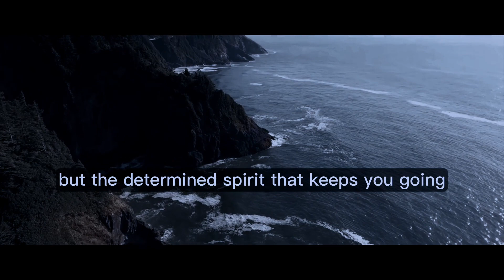JOURNEY OF LIFE MOTIVATIONAL VIDEO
🎵 Ready to conduct your destiny's symphony? 🌟 🚀 Discover how your journey, with its winding paths and challenges, can lead to a masterpiece! 🎶 Join me on this inspiring adventure as we discuss the power of determination and the music of life. 🌈✨
What obstacles have you turned into beautiful notes in your life's song?